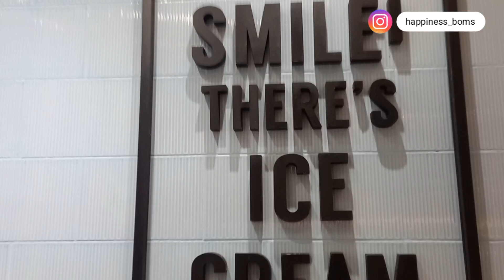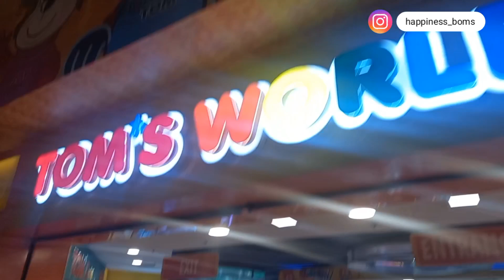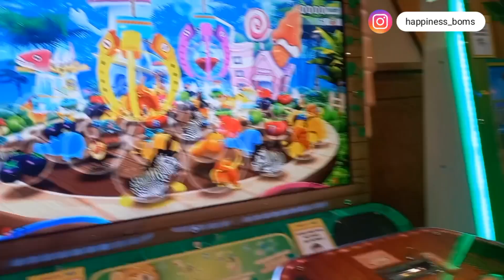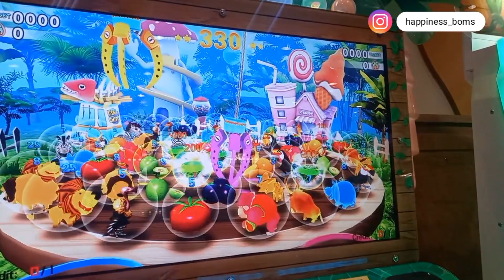VLOG: I WENT FOR A BEAUTIFUL DATE IN METRO MANILA, PHILIPPINES 🇵🇭 Mad Mark's Restaurant 🇵🇭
Hi Lovelies, so I went on a beautiful Date and it was such a memorable day.

Take good care of yourselves and God bless you abundantly!